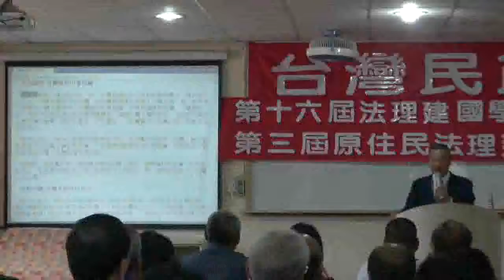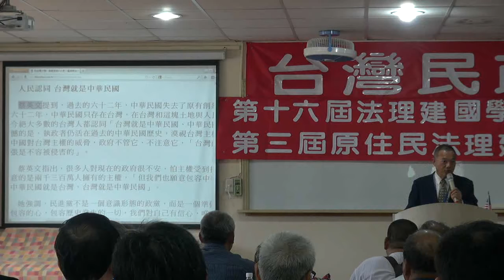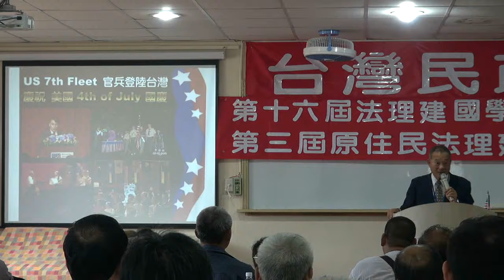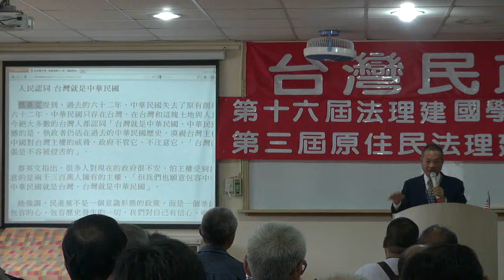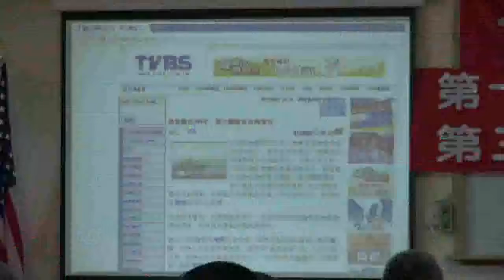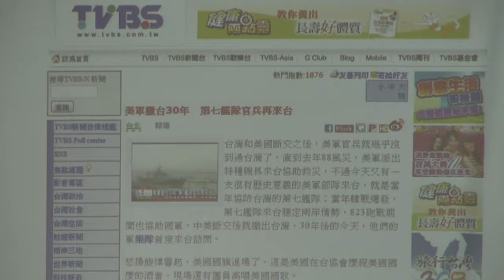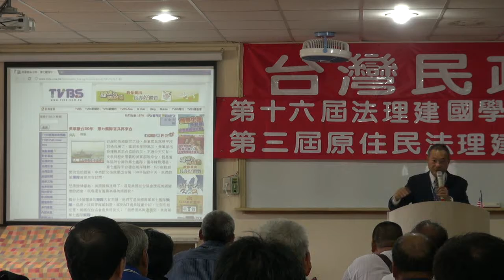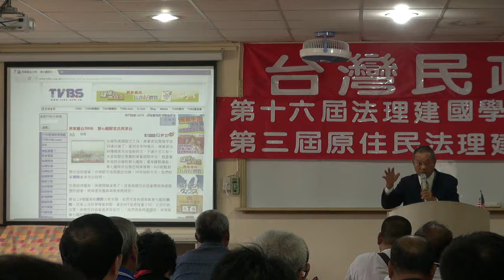111009-11-時事分析-蔡吉源-台灣民政府第十六屆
時事分析-蔡吉源-台灣民政府第十六屆法理建國學院暨第三屆原住民研習營